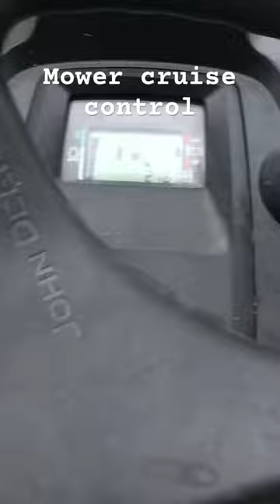Just a mower with cruise control